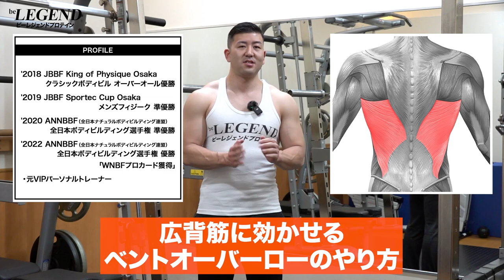【筋トレ】より広背筋に効かせる ベントオーバーローのやり方 | ボディビルチャンピオンが解説【ビーレジェンド プロテイン】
今回は「より広背筋に効かせる ベントオーバーローのやり方」を紹介します
【初心者】バーベル・ベントオーバーローイングの一番わかりやすいやり方
00:00 オープニング
00:18 ベントオーバーローについて
02:38 普通のベントオーバーローのやり方
02:58 広背筋に効かせるベントオーバーローのやり方
04:23 コツと注意点